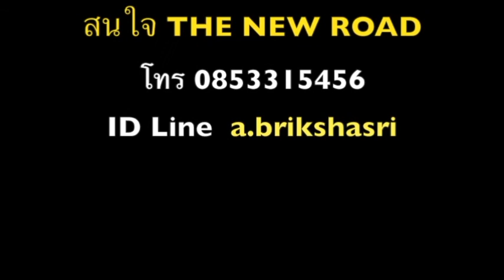วิธีเรียนภาษาอังกฤษให้พูดได้ทันที ตอนที่ 81